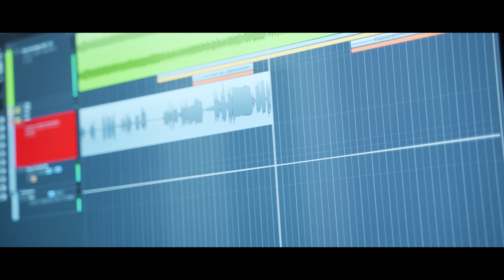Ngày Hát Tình Ca: Lâm Bảo Ngọc ft Hồng Phi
Composed: Lê Anh Thủy
Arrange: Nguyễn Tùng
Singer: Lâm Bảo Ngọc & Hồng Phi
Mix & Master: Phạm Việt Tuân
Recorder: Hoàng Long QK1 Studio